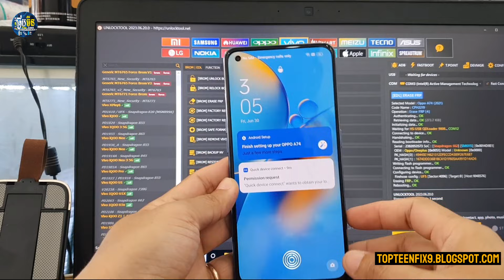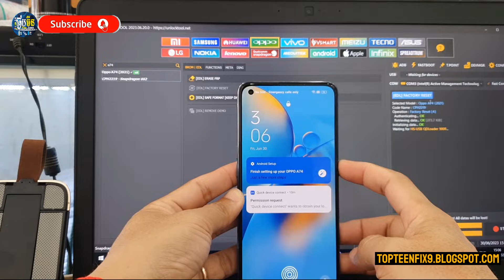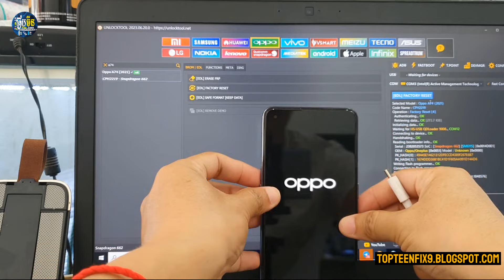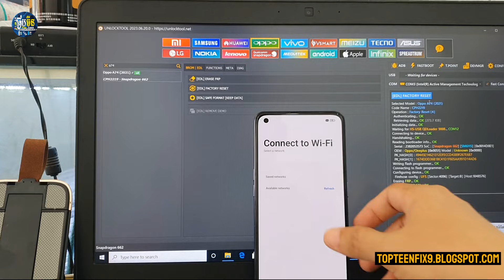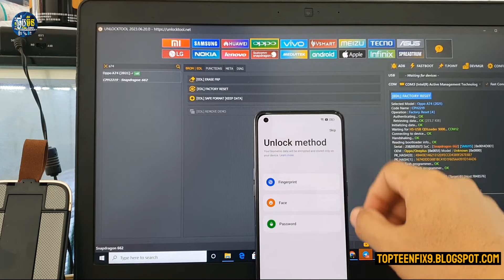Oppo A74 FRP Unlock Tool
For more about TopTeenFix :
Blogger: